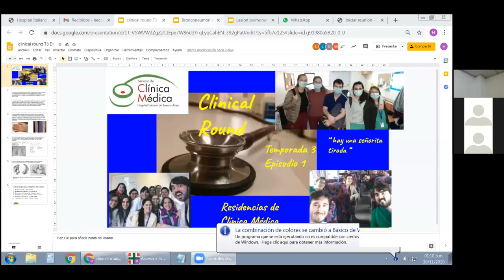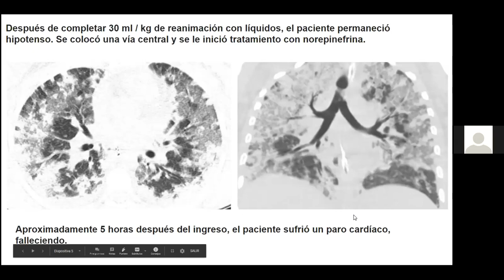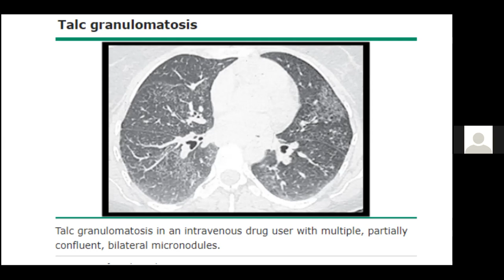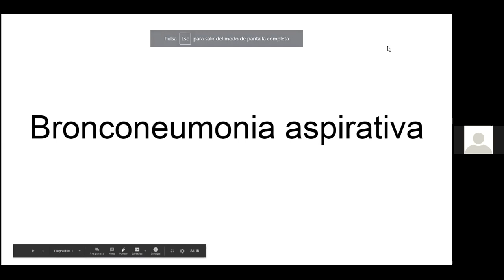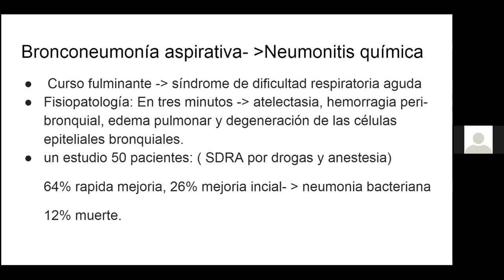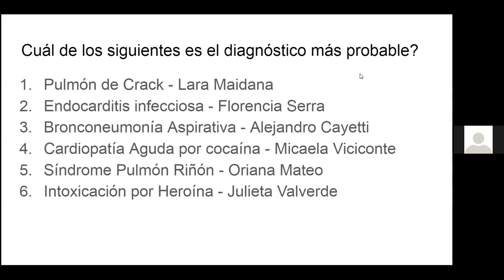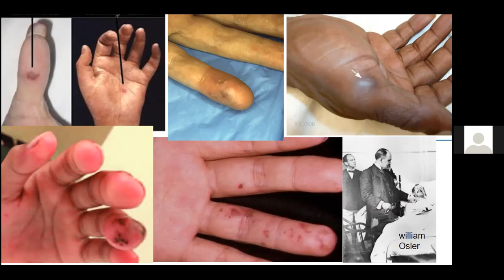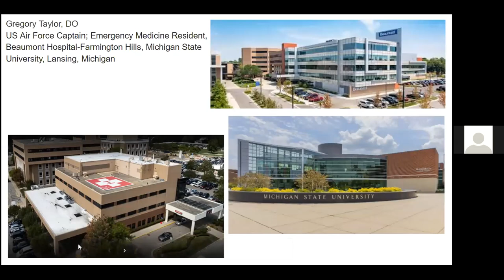Clinical Round Temporada 3 Episodio 1